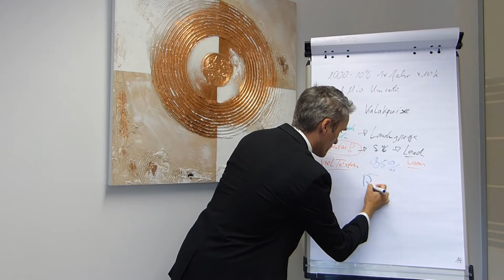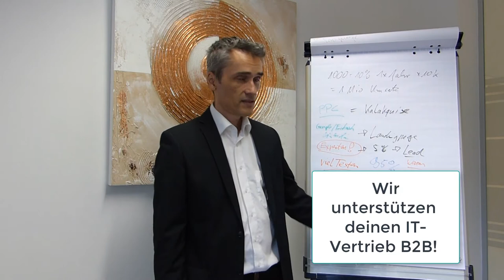Leadgenerierung B2B mit Retargeting - so baust du dir eine Kundenbasis auf..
Einer der häufigsten Fehler im B2B Marketing kurz erklärt. Wie auch du deinen Umsatz enorm steigern kannst, erfährst du auf meinem Neukundenakquise B2B Kanal und Blog.

Retargeting ist die Wiedervorlage in der Kaltakquise am Telefon. Wie auch Du mehr potenzielle Neukunden in deine Pipeline aufnimmst:

✅ Dienstleistung auf aktuelle Kundenbedürfnisse anpassen / optimieren
✅ Content Marketing Strategie entwickeln / optimieren (Google & Nutzer)
✅ Bezahlte (Google / Linkedin) Werbung schalten / optimieren
✅ Leads einsammeln und telefonisch Qualifizieren
✅ Termine generieren und zur Opportunität konvertieren

Happy Hunting!